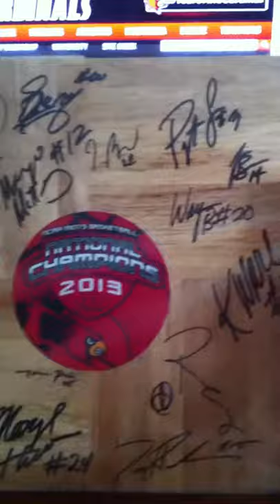Louisville Cardinals 2013 National Champions Signed Floorboard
Signed by the coach and entire team:
Coach Rick Pitino
Luke Hancock
Gorgui Sieng
Peyton Siva
Russ Smith
Montrezl Harrell
Chane Behanan
Kevin Ware
Wayne Blackshear
Stephan Van Treese
Tim Henderson
Zach Price
Mangok Mathiang
Michael Baffour
Jordan Bond
Logan Baumann